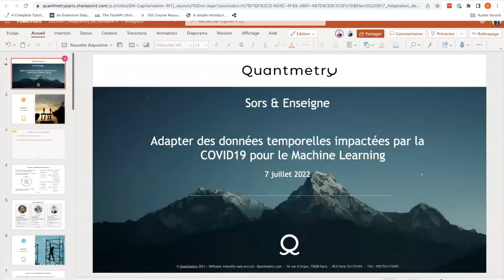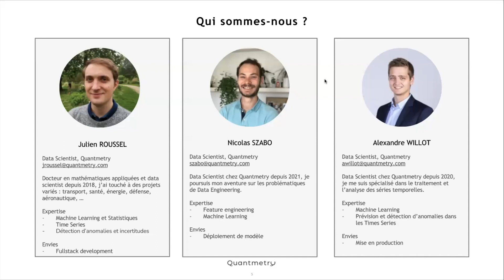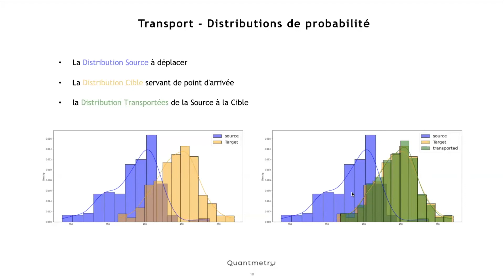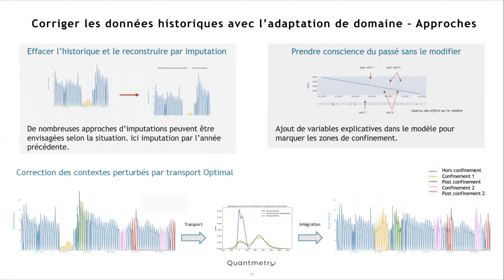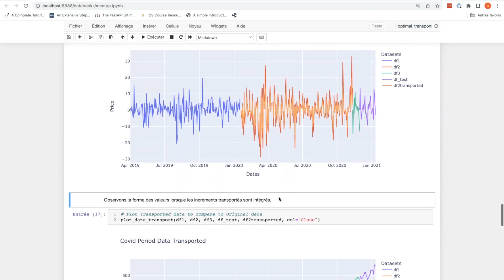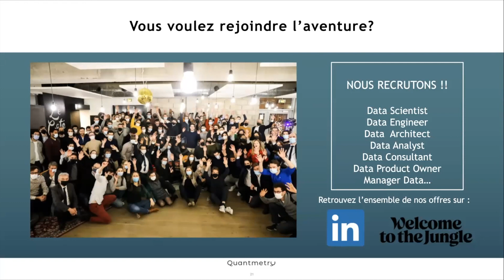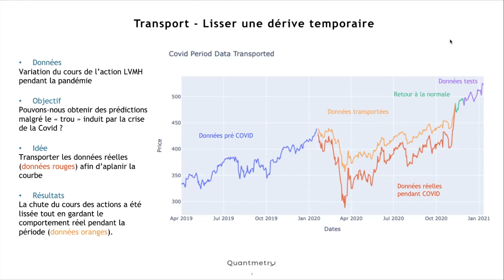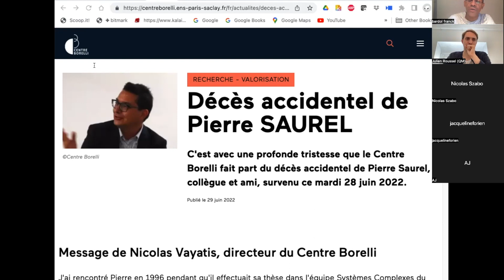S9E10, Transport Optimal et Machine Learning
Comment corriger des séries temporelles impactées par le COVID ?

Intervenants :
Nicolas Szabo, Data Scientist Confirmé chez Quantmetry.
Alexandre Willot, Data Scientist Confirmé chez Quantmetry.
Julien Roussel, Data Scientist Senior chez Quantmetry.

Abstract :
L'Adaptation de Domaine permet de répondre aux dérives dans les données. Une des techniques possibles est celle du Transport Optimal qui permet de déplacer des distributions de probabilité. Dans cette présentation, nous illustrons comment cette technique s'applique à plusieurs cas d'usage métiers impliquant des dérives de données temporelles dues à la pandémie de Covid-19, et dans quelles mesures

Cet épisode est dédié à Pierre Saurel dont nous avons appris la mort quelques jours avant.